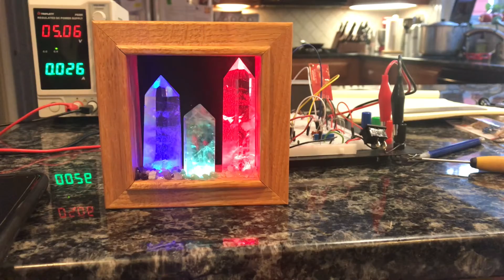Until You’re Safe and Sound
We all know this one from Sheryl Crowe. Her crescendo near the end pulls a hefty 26 milliamperes! Check it out.